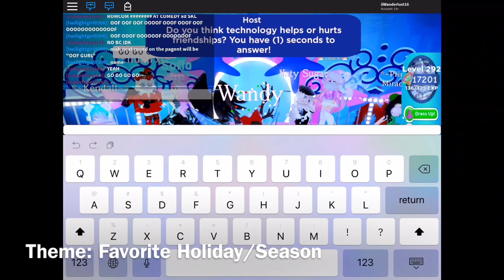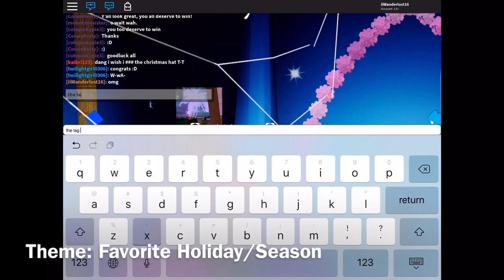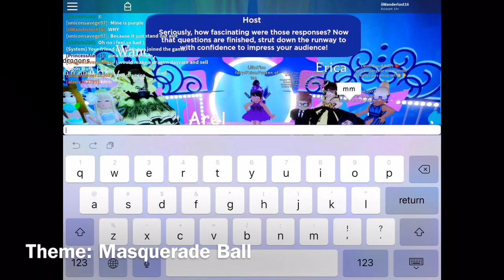Royale High Sunset Island- 3 Rounds of the Royale Universe Pageant!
I was gonna record my reaction to Sunset Island, but my iPad didn't even record it! :(
If you love fashion in Royale High, then participating in Royale Universe is a MUST and it's really fun! :)